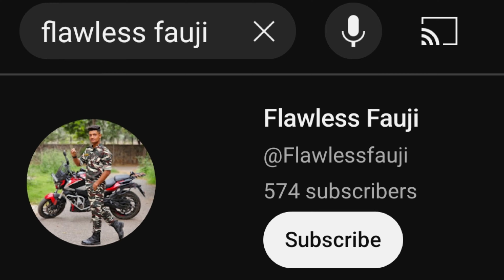Recent weekly price update Magrahat pigeon market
সস্তার পায়রা বাজার
 Magrahat pigeon market at Diamond harbour South 24 parganas West Bengal India
Your queries 👇

ভালো পায়রা কমদামে কিনুন
kalduma payra
kalsira kabootar
sasti kabootar seller
সস্তায় কবুতর মার্কেট
সস্তায় পায়রা বিক্রেতা
cheapest pigeon market
magrahat pigeon market visit
madrasi kabootar sell ke liye
Lal payra
top quality high flying pigeon seller
কোনো ফার্ম বা পশু পাখি পায়রা মাছের ভিডিও

          বানানোর জন্য যোগাযোগ করুন
                  Call or WhatsApp